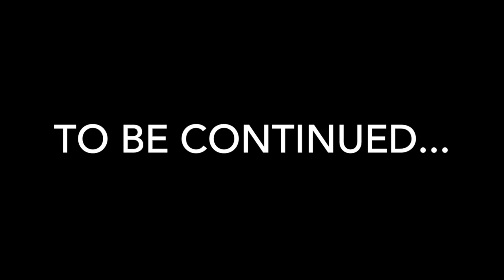WALKING DEAD S1. E4. P9/10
Amazon Wishlist

Music/Outro:
- Dance With Me by Ehrling